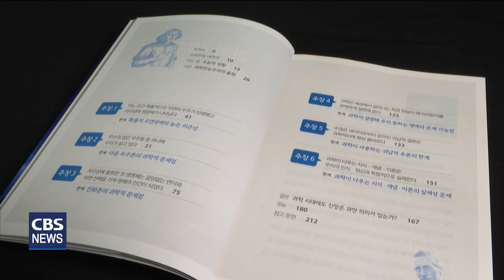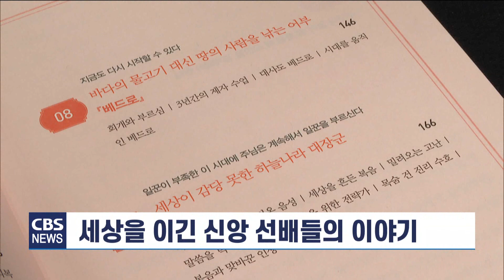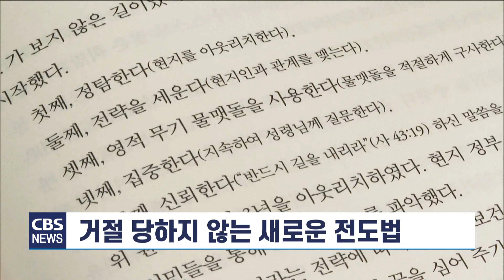[CBS 뉴스] 새로 나온 책 / '과학 시대에도 신앙은 필요한가' 외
새로 나온 책 시간입니다.

물리학자 신부가 쓴 과학만능주의 시대 신앙의 필요성을 강조한 책이 나왔습니다.

그 밖에 새로 나온 책을 최종우기자가 소개합니다.

[과학시대에도 신앙은 필요 한가 / 김도현 / 생활성서]

과학만능주의 시대, 과학만능주의의 한계를 지적하고 신앙의 의미와 고유한 가치를 깨닫게 해주는 책.

우주론과 진화론을 중심으로 과학만능주의의 주장들을 요약했습니다.

과학만능주의의 주장을 여섯 가지로 구분해 그들이 주장하는 바가 어떤 한계점을 가지고 있는지 구체적으로 보여줍니다.

저자는 현재와 같은 과학 시대에 신앙이 과연 의미가 있는가? 라는 질문에 신앙은 이 세상에 인간이 존재하는 한 그 고유한 의미와 가치를 갖게 될 것이라고 말합니다.

[삶으로 설명한 신앙 / 박영덕 / 생명의말씀사]

아담을 시작으로 모두 27명의 신앙의 인물들을 소개한 박영덕목사의 마지막 성경 인물 탐구서.

하나님의 민족을 위해 경고와 회개를 외쳤던 선지자들, 말씀에 순종했던 주의 종들,
그리고 새로운 메시아 시대의 대표적인 두 인물을 소개합니다.

'삶으로 설명한 신앙' 마지막 이야기에서는 히스기야, 이사야, 예레미야, 에스겔, 다니엘, 에스라, 느헤미야, 베드로, 바울을 만날 수 있습니다.

[기독교강요 핵심톡톡 Q&A 30 / 박경수 / 대한기독교서회]

칼뱅사상의 집대성이라 불리는 '기독교강요'를 Q&A 형식으로 풀어냈습니다.

'기독교강요'는 16세기 프로테스탄트 종교개혁의 물줄기 가운데 츠빙글리로부터 출발한 개혁교회 전통을 대표하는 책으로 성경의 의미를 분명하게 밝히고 있습니다.

이런 '기독교강요'에 대해 저자는 독자들이 쉽게 다가갈 수 있도록 간결하게 설명합니다.

'기독교강요'를 읽어야 하는 이유에 대해 삼위일체 하나님의 창조와 섭리, 사랑과 교통이 가져다주는 유익을 가르치고 있기 때문이라고 강조합니다.

[전도절벽, 물맷돌로 돌파하라 / 정재준 / 두란노]

전도의 절벽을 돌파할 수 있는 새로운 물맷돌 전도비법.

물맷돌 전도비법으로 예수님의 사역 모델 다섯 가지를 통해 저자가 목격하고 경험한 전도의 과정을 소개합니다.

전도자로서 헌신하기 위해 날마다 기도 자리를 확보해야 하고 황금언어를 통한 관계 맺기, 섬김을 통한 신뢰 쌓기, 간증을 통한 복음을 제시해야 한다고 말합니다.

이와 함께 귀한 존재를 관리하고 섬기는 데 있어서 중요한 것은 상대방의 말을 경청하고 기록해 둬야 한다고 조언합니다.